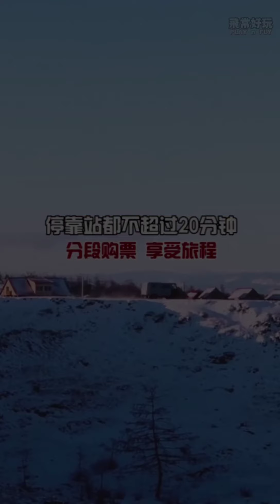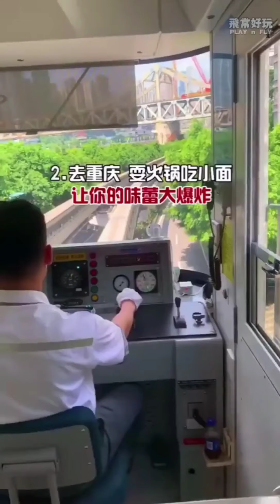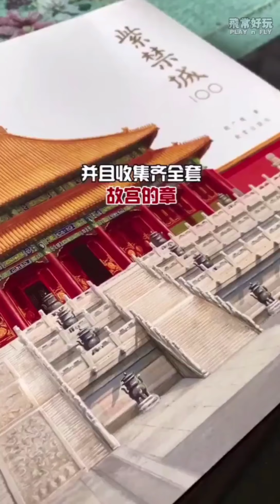本杰明的狂想 Bucket List 😍😍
讲真的，人生短短几十年，我们也只活一次罢了！所以，千万不要只是单纯的追逐金钱！

打开Google Earth，地球🌍这么大，问问自己，你到底去过多少国家，多少大洲了呢？

本杰明自己回顾下如果那些国家啊。。。
- 泰国 (曼谷)
- 中国 (南京)
- 澳洲 (Perth, Melbourn)
- 台湾 (台北，台南)
- 香港
- 中东阿联酋 (杜拜)
- 韩国 (首尔)
- 印尼 (雅加达)

很多吗？这也只是冰山一角啊 😆😆

下一个要做的，就是去台湾做环岛！
真心计划明年能去到！